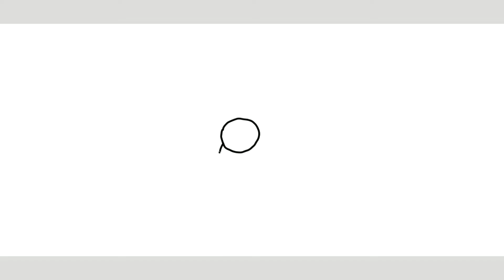Paint 3D: Drawing Daff!!! :3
I use a free art app for PC, called Paint 3D. I use a mouse and I am not the best, but a lot of my pieces come out fairly good! If you would like to see WAY more art on my channel comment down bellow and you can expect to see more art in the future!